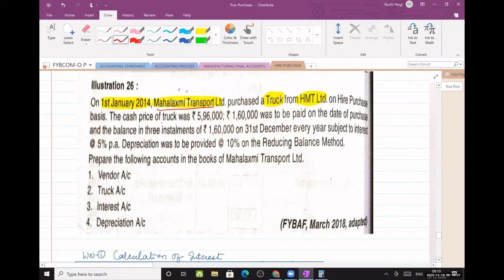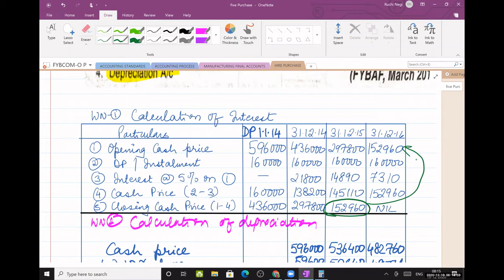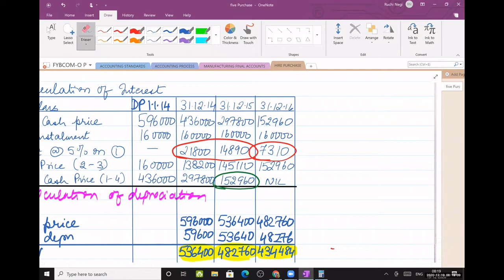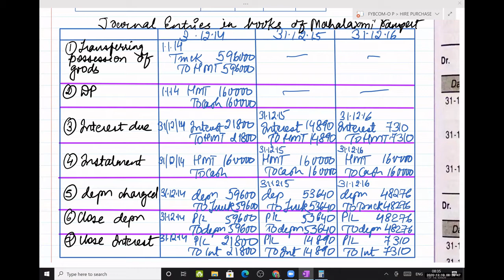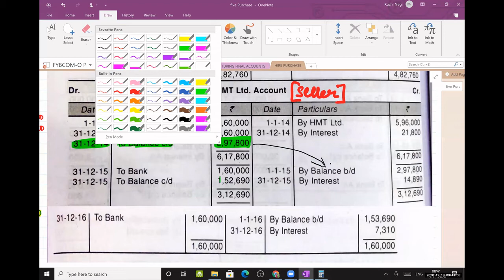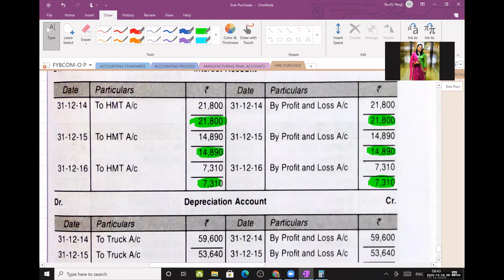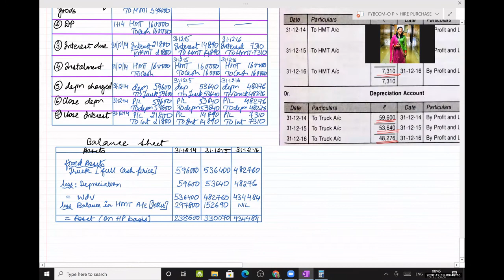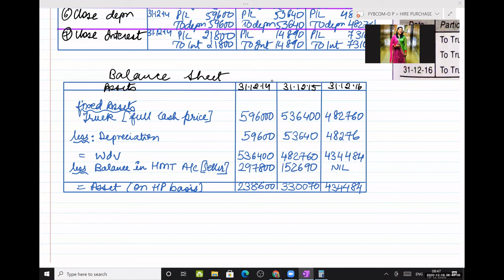|| LEC 4 || HIRE PURCHASE ACCOUNTING || SEM 1 || FY BCOM ||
Hire purchase is an agreement between two parties in which one party purchase any asset from other party. Because he has no money to pay, so he pays per month hire charges. Vendor has the possession of asset. When buyer pays total price of assets in the form of hire charges, then asset is transferred to its purchaser. Vendor may  also transfer asset before last payment of installment on his own risk. If buyer will become defaulter, vendor has right to get his asset from hire purchaser.